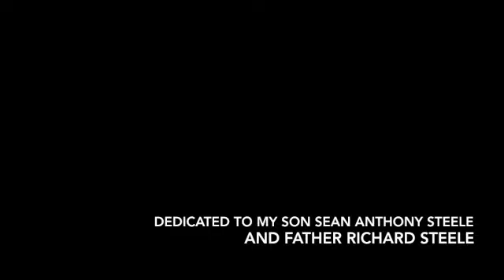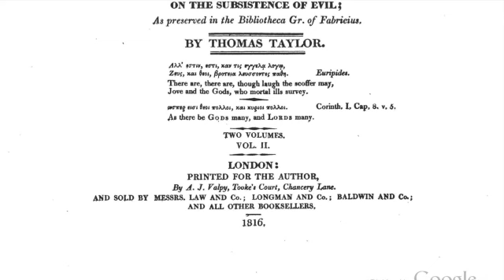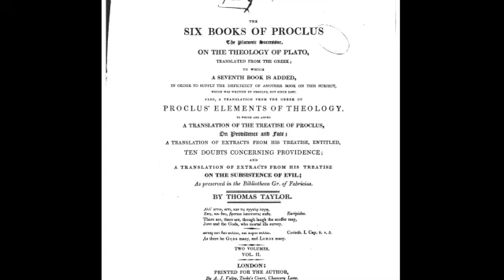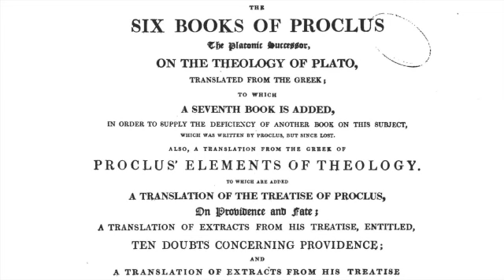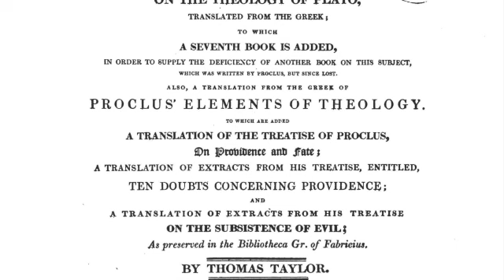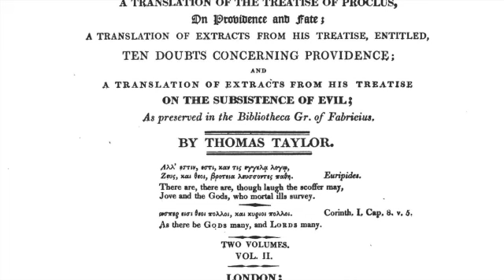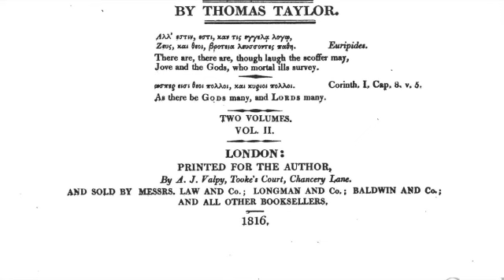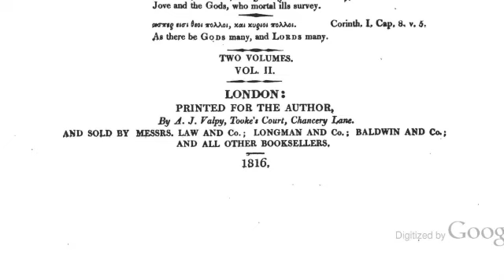Theology of Plato by Proclus 7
Book 4 chapter 1-9 -- THEOLOGY OF PLATO by Proclus translated by Thomas Taylor

Proclus (8 February 412 – 17 April 485 AD), called the Successor, was a Greek Neoplatonist philosopher, one of the last major classical philosophers (see Damascius). He set forth one of the most elaborate and fully developed systems of Neoplatonism.

Plato was a philosopher in Classical Greece and the founder of the Academy in Athens, the first institution of higher learning in the Western world.

Thomas Taylor (15 May 1758 – 1 November 1835) was an English translator and Neoplatonist, the first to translate into English the complete works of Aristotle and of Plato, as well as the Orphic fragments.